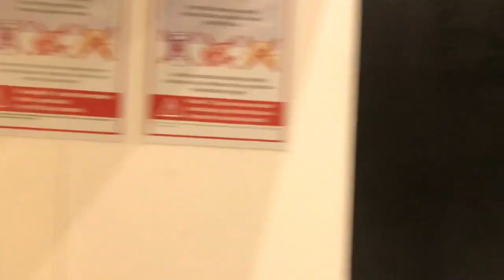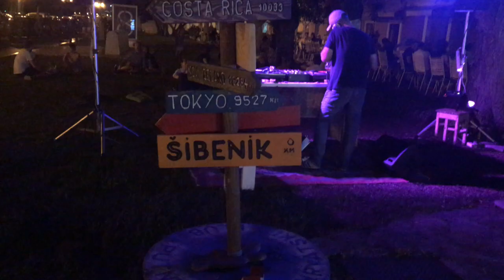dubrovnik-trogir-shibenik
croatian trip 2018